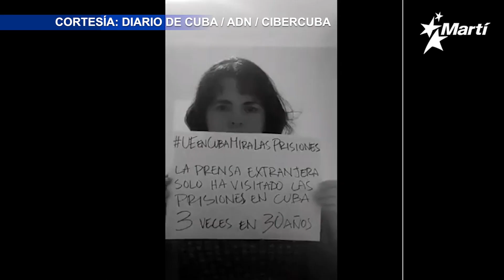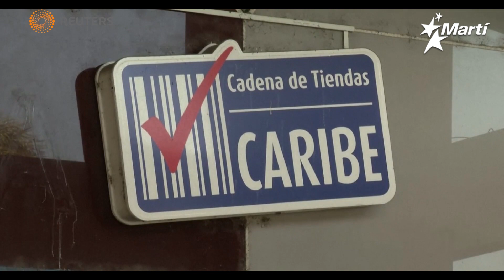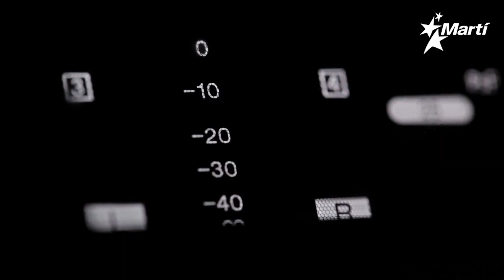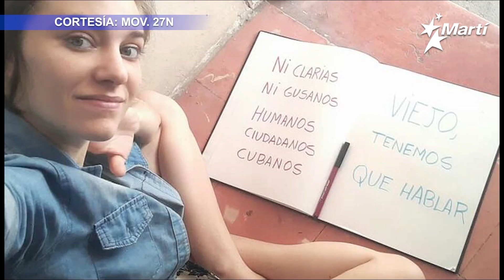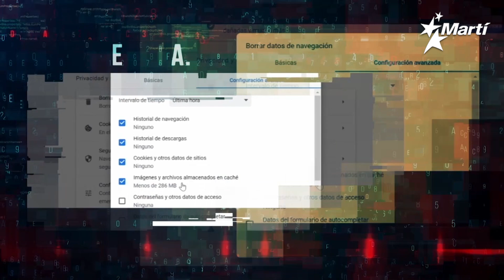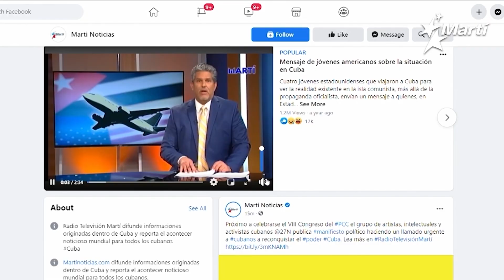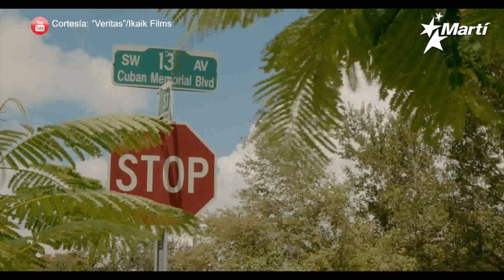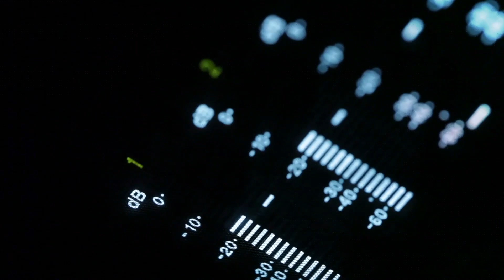7N30 | Resumen semanal de noticias | viernes, 11 de marzo del 2022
Resumen de los acontecimientos más importantes que tuvieron lugar durante la semana en Cuba, EEUU y el mundo: Karen Caballero nos trae esta semana: Estados Unidos pidió la libertad de Luis Manuel Otero Alcántara y de El Osorbo; Representante de EEUU ante el Consejo de Derechos Humanos de la ONU denunció las violaciones de las libertades fundamentales de los cubanos por parte del régimen; Las mujeres cubanas continúan contribuyendo al desarrollo de la sociedad civil independiente en la Isla con actitudes, conductas y trabajos que buscan la libertad y la democracia a pesar de que el régimen trata de impedir sus esfuerzos aumentando la represión contra ellas.